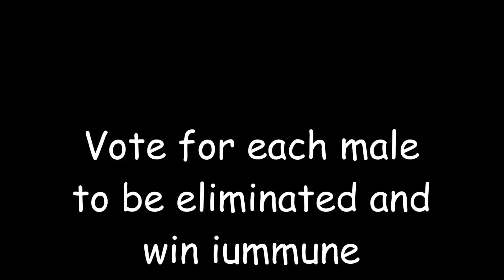Male Contest#1(VOTING CLOSED)